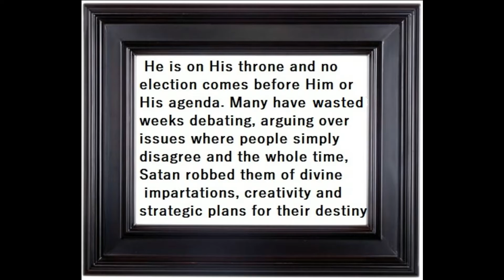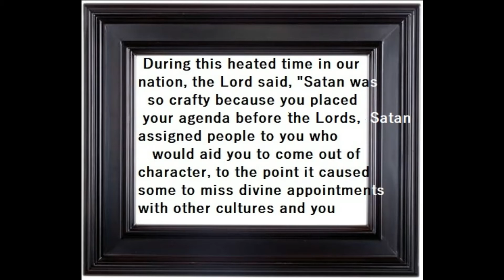MANY ARE BEING DISTRACTED BY THIS ELECTION November 1, 2020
All teachings, prophecies, dreams and visions are accurate in their dates. For prophetic updates and more information please Keep your eyes stayed and fixed upon the Lord in this season; use wisdom. Be wise as serpents but gentle as doves in your activities. Yes, know the climate of the day and what the enemy is planning in your regions; mainly keep your eyes upon the Lord for what He has instructed you to do in this critical hour.
    God isn't against us addressing issues of our day politically, like healthcare, business expansion, military, racism, marriage, COVD 19,  stimulus, voting suppression, etc, as He instructed Moses  to address the Pharaoh for oppressing Israel of his time, however what He is against is having His children deceived by the enemy, who is the Father of all lies, who causes hate to rise up in our hearts towards one another, moving us away from where the Lord has led us to in this hour. This season has everything to do with our legacies for our families and communities, regardless if we are in end times, because we are.
    His will still stands no matter what, even if we have to revise on how we do things because of  the events that will unfold, we are to stay focused and occupied using the time wisely not in foolishness. Ephesians 5:15-17& 6:11-18, Luke 14:28, 2 Timothy 2:23,